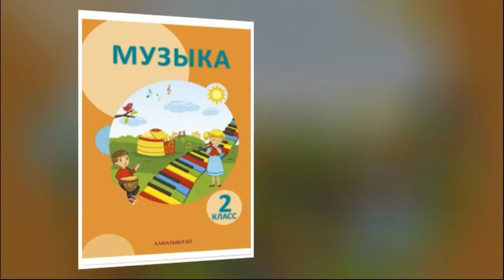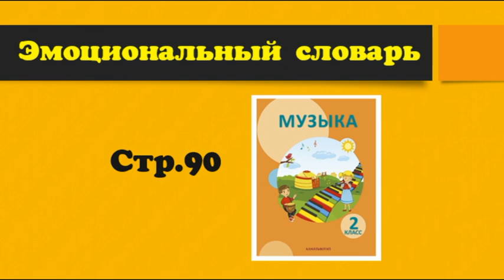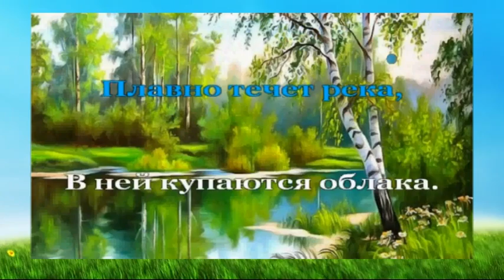Уроки музыки. 2 класс. Урок 8. "Музыкальный пейзаж"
Видео-урок для дистанционного обучения.